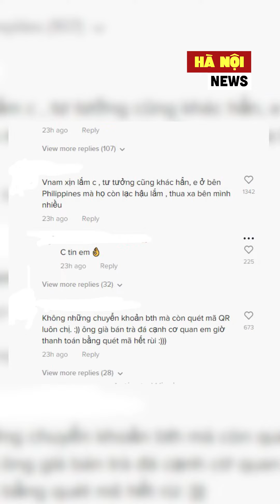TỰ HÀO QUÁ ❤